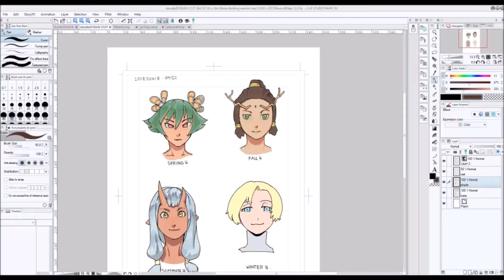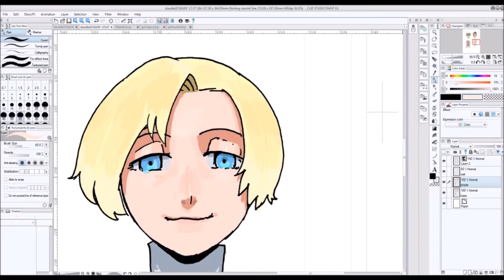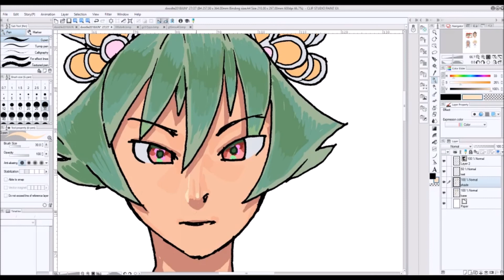seasons girls face style guide version 4 coloring wip 2018JUN19b